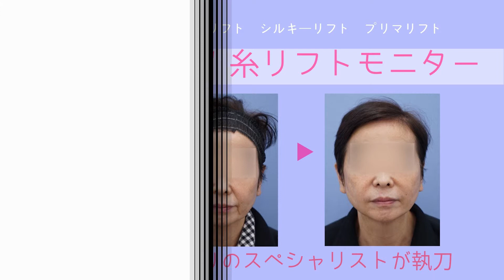50代糸リフト術中動画 名倉俊輔(face lift)